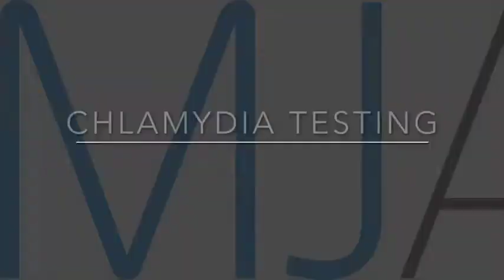MJA Videos 2016 Episode 5: Barriers to chlamydia testing, with Prof Jane Hocking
Volume 204, Issue 3: 15 February 2016. Professor Jane Hocking, an epidemiologist at the University of Melbourne, discusses her coauthored research on the barriers to chlamydia testing in general practice settings. With MJA News and Online Editor, Cate Swannell.